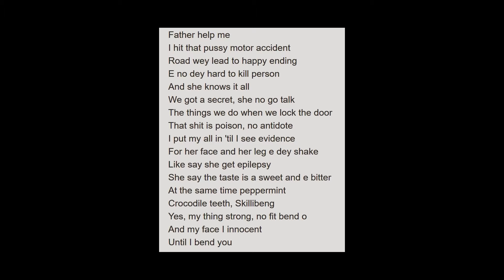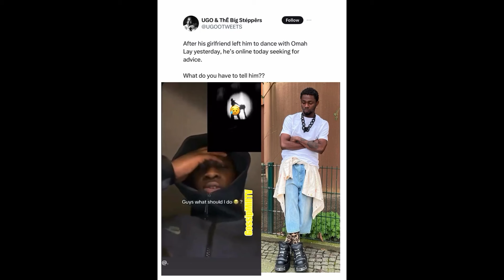The Omah Lay UK concert Saga was FAKED | Here's Proof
Omah lay , A Nigerian Artiste Had a Show at the Eventim Apollo on the 20th Feburary and He Did something that had everyone talking . From Kai Cenat to Duke Denis . Today we talk about it